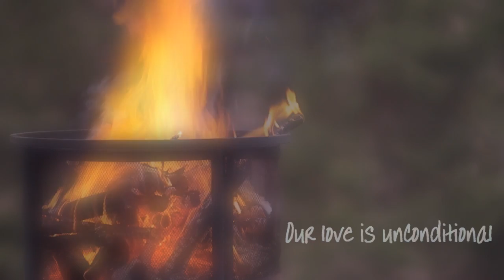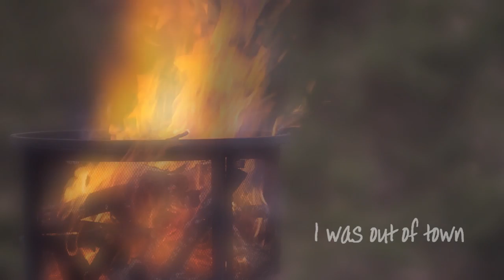A Word You Say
An acoustic campfire song with guitar and vocals by BacksideGorilla.

All sounds were hand struck, no kit drums by Backside-G's request.  Tambourine struck with stick, cowbell struck with mallet, wind chimes, rainmaker with wire brush.  No dubs, no synths, no effects.. Unusual for this MIDI punk.